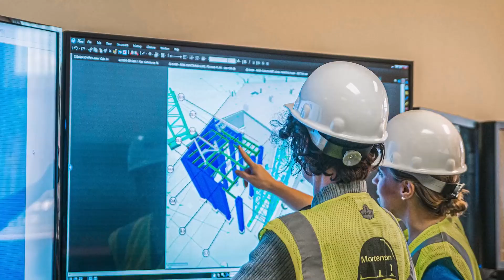Women in Construction 2022: Project Culture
Watch the video about how project culture impacts women working on a construction job site.

Mortenson is a U.S.-based top-20 builder, developer, and engineering provider serving the commercial institutional, and energy sectors. Providing general contracting and construction for over 60 years, Mortenson has built a reputation on safety and longstanding partnerships.
Let’s redefine possible®

Voted “Best Place to Work” over 40 times since 2002